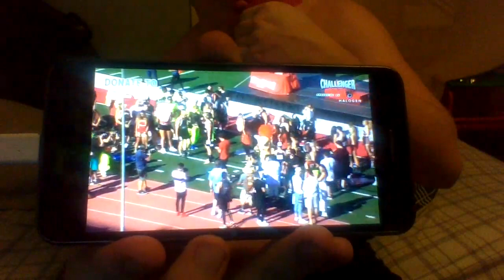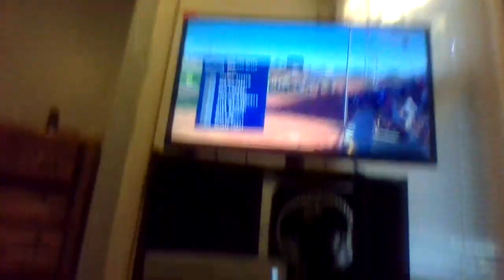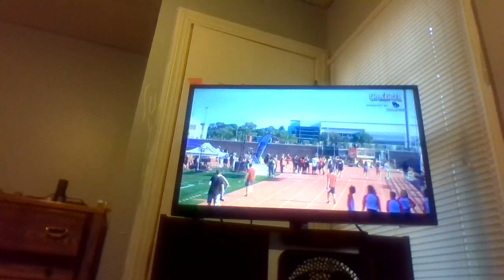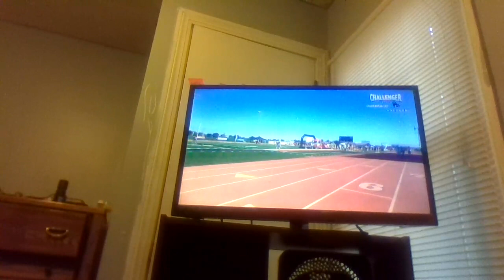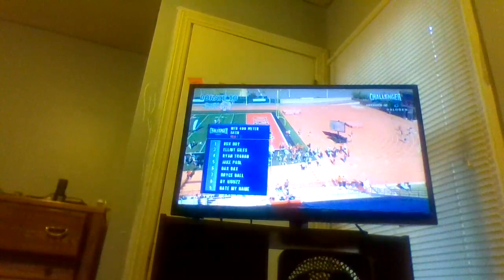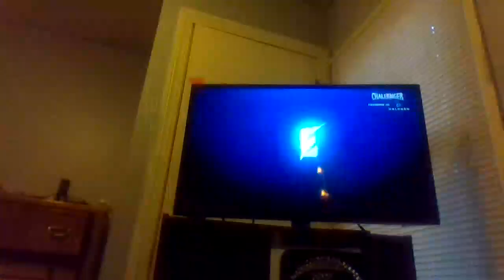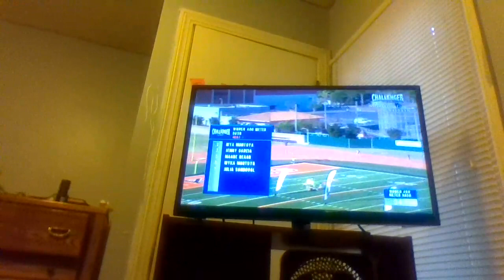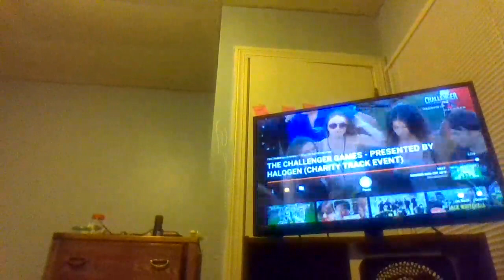The Challenger Games Reaction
Well I a tired and On Halogen I have the account so if you want to go over to that platform and watch it would help.